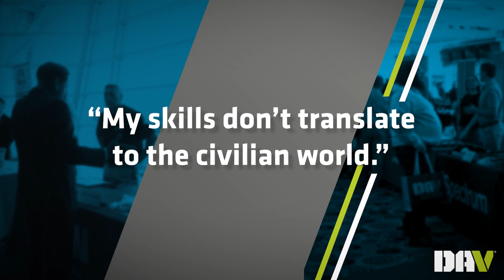My skills don't translate to the civilian world - Overheard at DAV Job Fairs - Episode 2